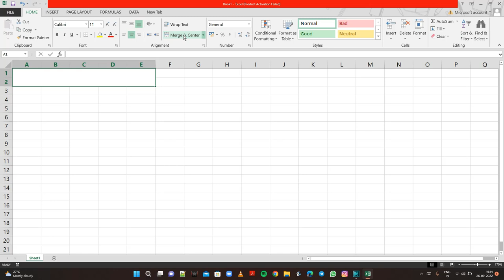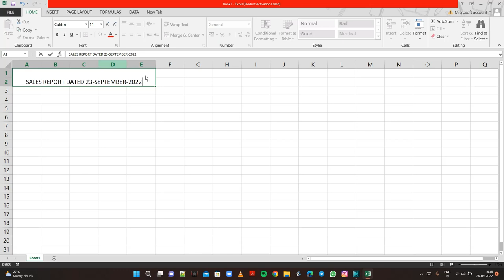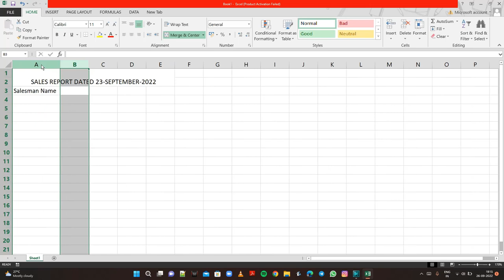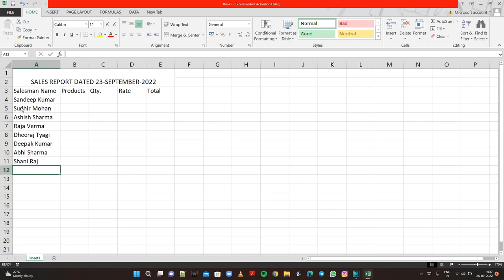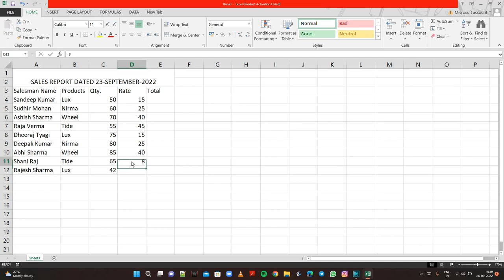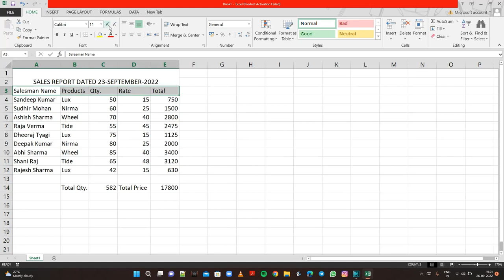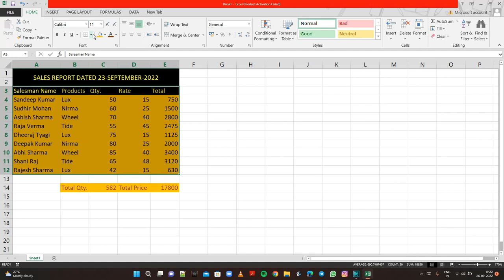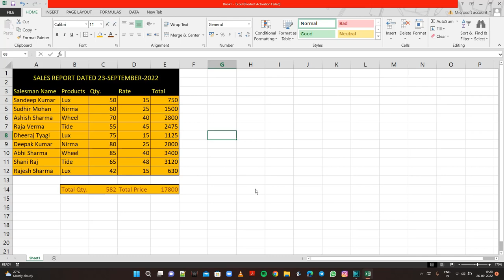Excel Practice Sheet No.6 || Practical Work in Excel || How to Calculate Sales Report in Excel